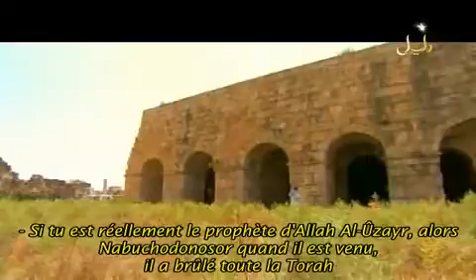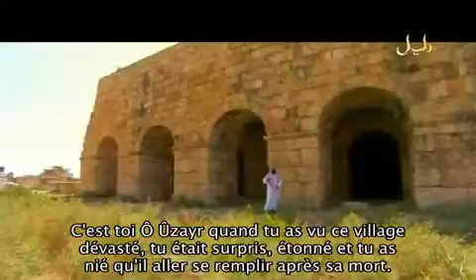Histoire des Prophètes E25 [Sulayman Ûzayr] 3/3 Vostfr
Le Prophète SAWS a dit : Ne vous indiquerais-je point deux paroles à la fois faciles à prononcer, lourdes dans la balance et très appréciées du Tout .